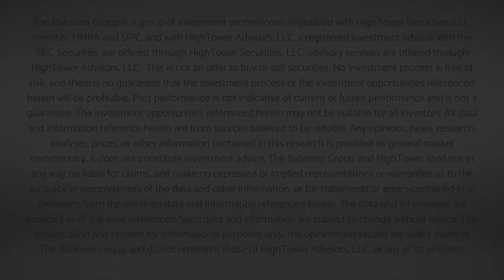Dividend Cafe - Confusion in the Unfazed and Hysterical